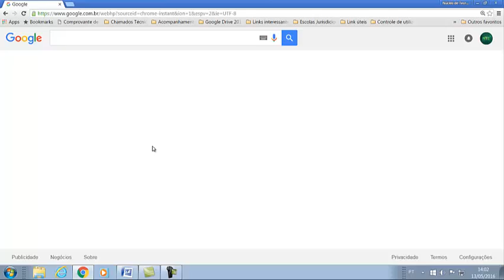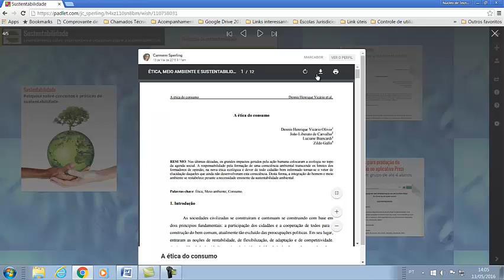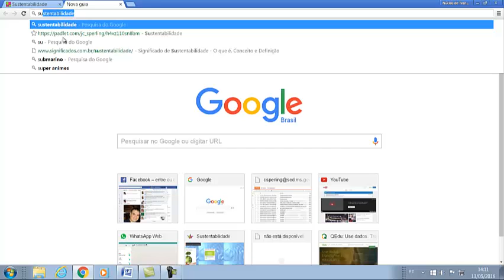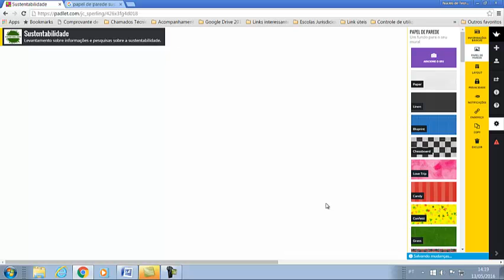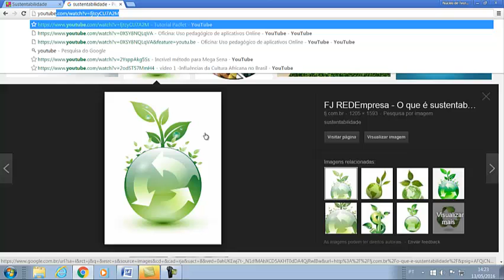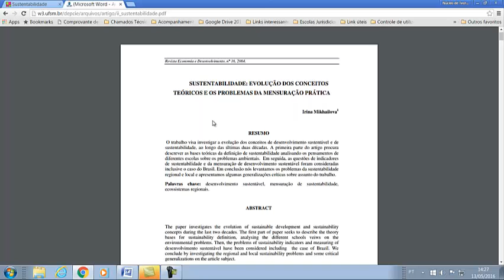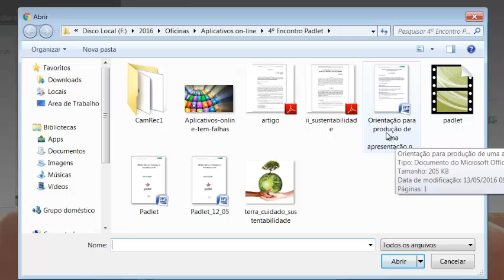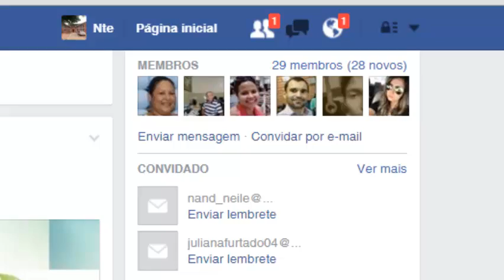Utilização Pedagógica de Aplicativos on line - Padlet